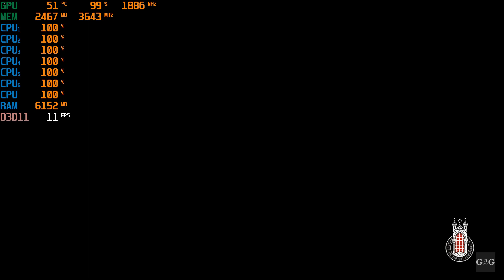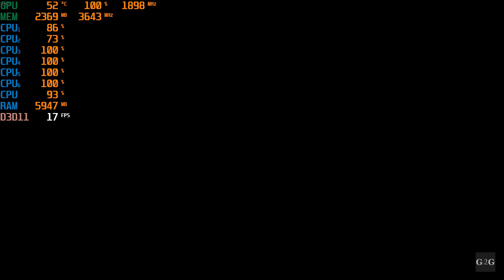[1080P] KINGDOM COME - DELIVARANCE BENCHAMRK - GTX 1050 TI - AMD FX 6300 - HIGH SETTING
1080P GAMEPLAY

KINGDOM COME - DELIVARANCE AMD FX 6300 GTX 1050 TI 4GB 8GB RAM FRAME RATE TEST

RECORDED WITH SHADOW PLAY
BENCHMARKS - MSI AFTER BURNER